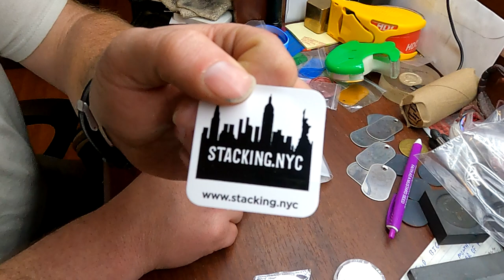Mail call from @StackingNYC